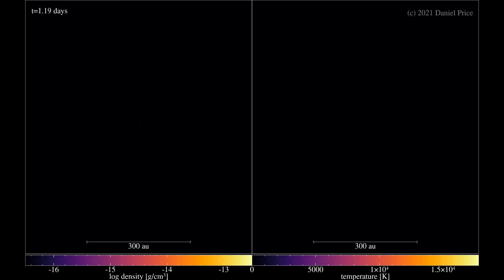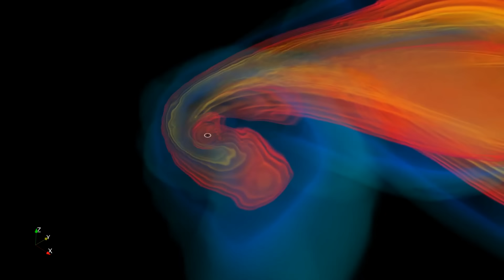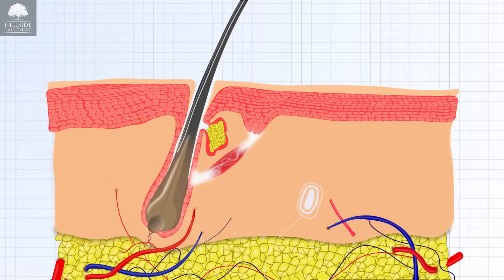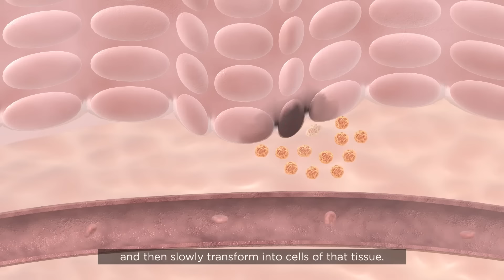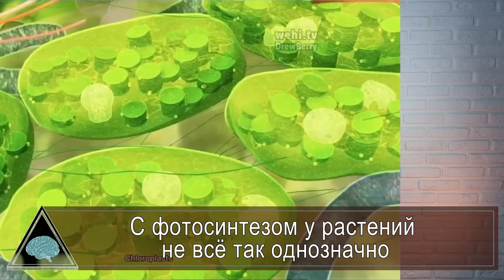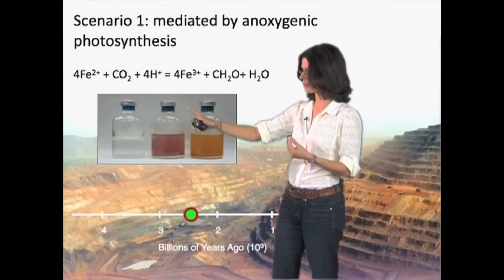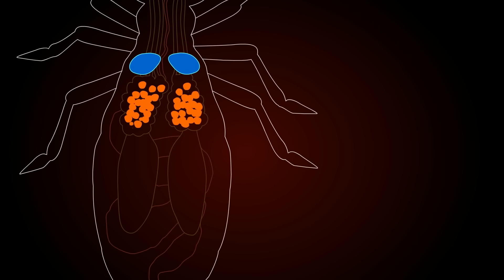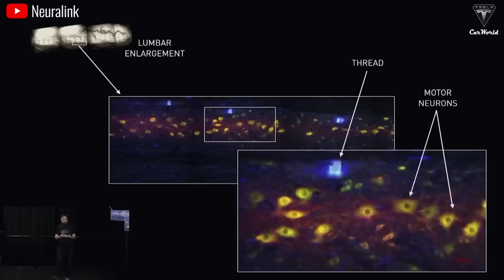Стволовые клетки «каннибалы». Взрывающиеся термиты. Бескислородный фотосинтез. Новости QWERTY №312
Сегодня в ролике: как на самом деле чёрная дыра поглощает звезду, почему стволовые клетки поедают друг друга, зачем растениям такой разный фотосинтез и как взрываются термиты-смертники?

00:00 Лучшие новости науки

00:55 Учёные пересмотрели процесс разрушения звезды чёрной дырой

03:49 Стволовые клетки занимаются "каннибализмом"

06:29  С фотосинтезом у растений не всё так однозначно

09:07 Механизм самоуничтожения у термитов

11:42 Лучшая новость предыдущего выпуска

Автор и ведущий программы Владимир Митин. При поддержке студии интернет-маркетинга Mevix.